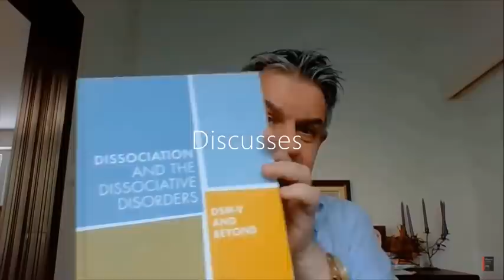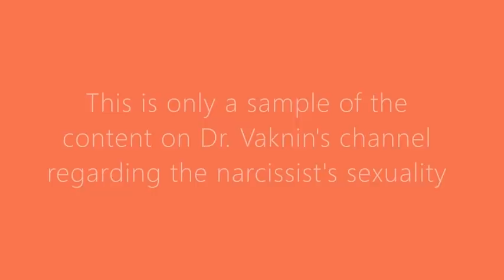Narcissist's Psychosexuality: Deviant Pervert or Just Kinky Fun?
Jordan Vaknin and Sam Peterson?

Is the narcissist a deviant pervert, dangerous sexual predator, or just a fun-loving adventurous kink-oriented kind of guy or gal?

Compilation courtesy of Dorcas (her Instagram: @teasingkafka)